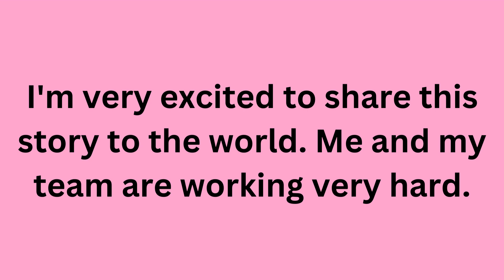Emerald Eyes| Original Fantasy Gacha Live2D VA series| Info and updates!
What's my goal, glad you asked! These are my goals, help me achieve them!
▶ 1 million subs!

Hello people! I'm so happy that we are making this project. The auditions are still open, if you'd like to audition, but they will be closing on Feb 24. We do not have an exact date on when Emerald Eyes EP 1 will come out but it will definitely come out this year!

Logo maker: My friend and part of my team, RandomPineapple.